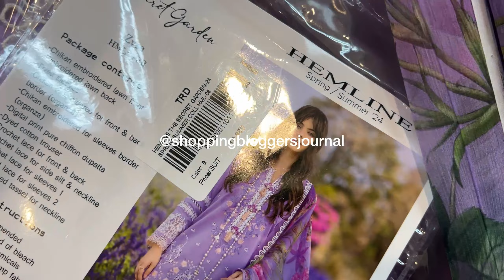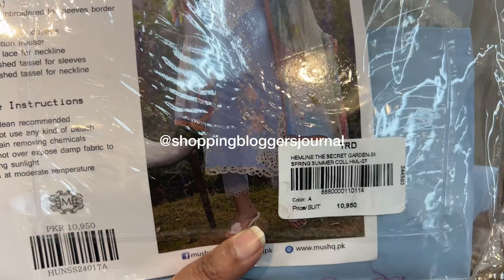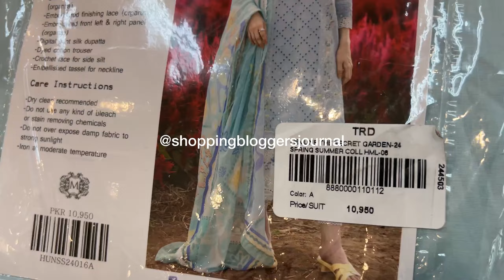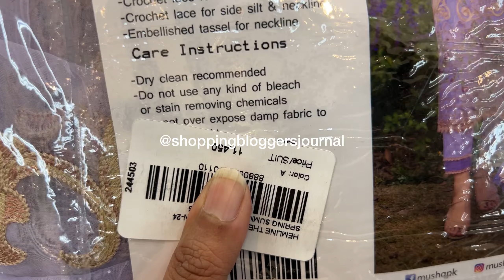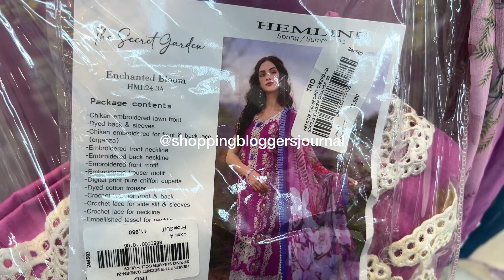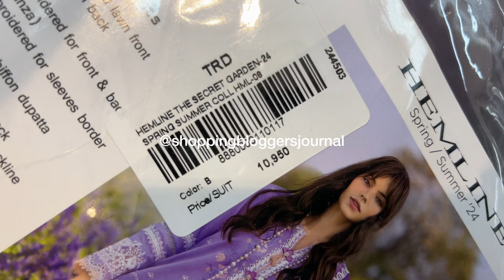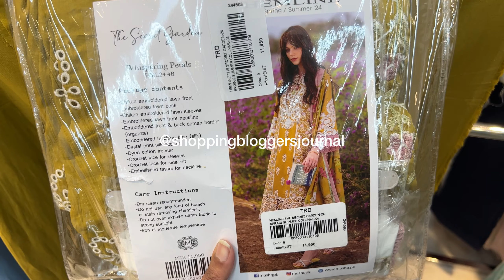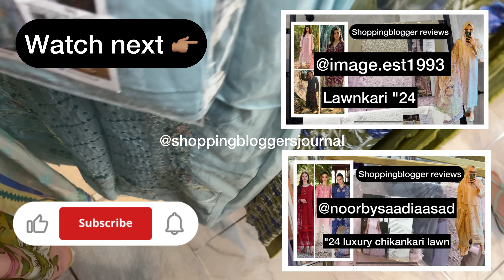Mushq hemline lawn "24 | lawn hatun reviews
Open video review of mushq hemline lawn 2024

This is the pakistani fashion brands suits open videos review channel of - unboxings

| follow | me on instagram to stay uptodate on everything in the "luxury lawn" world 🤍

Pakistans unstitched fashion world

Follow my other account @sbjwardrobe | a place  in pakistan to buy/sell preloved or new items 👇🏼